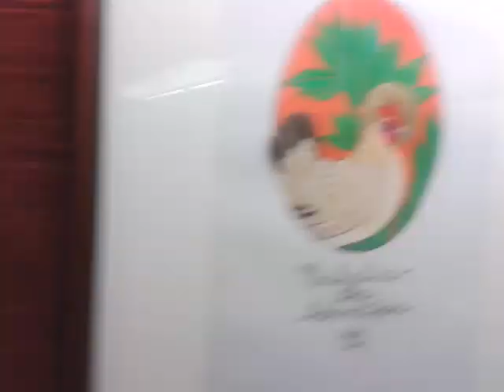Positano Icone Animali al bar Internazionale di Gianni Menichetti 1)